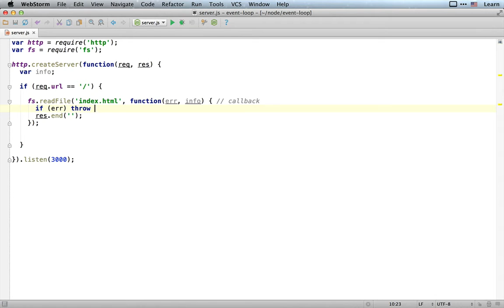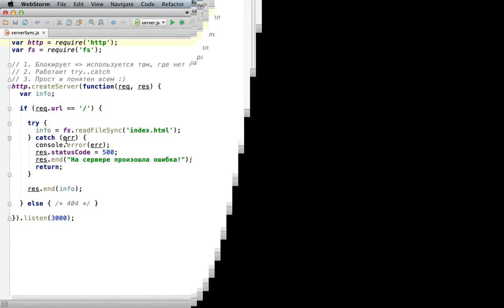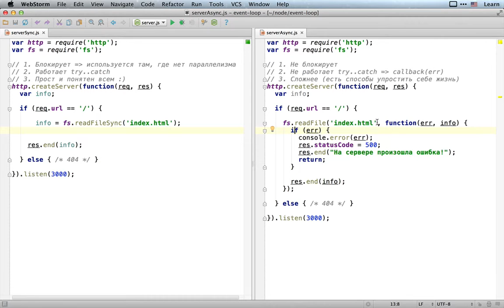Введение в асинхронную разработку